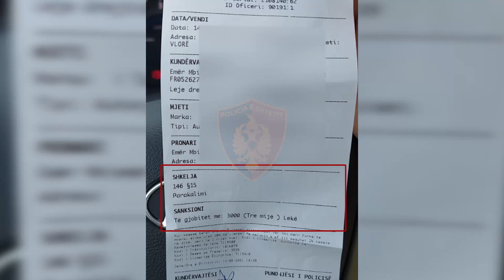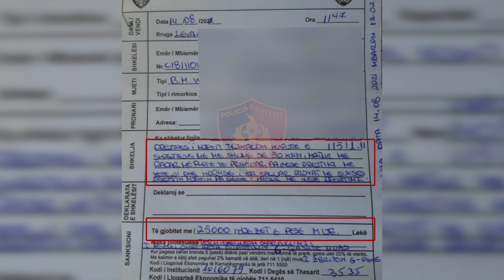Me dronë e radar, Policia masa shtesë gjatë fundjavës në Bypassin e Vlorës